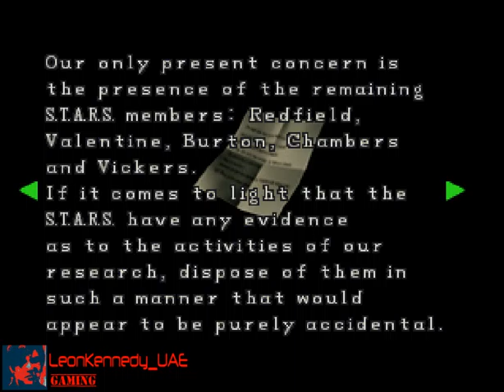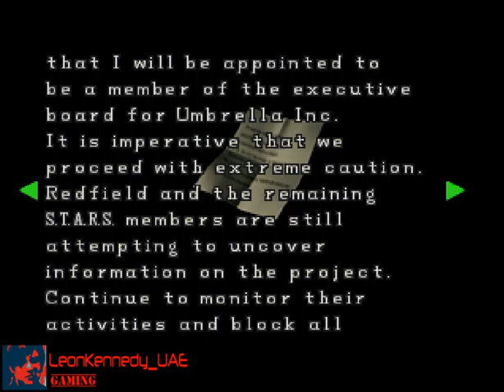Residnent Evil 2 blind playthrough part 21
A blind playthrough which means I don't know what's coming up, though playing Resident Evil 1 seems to help since the controls are similar.